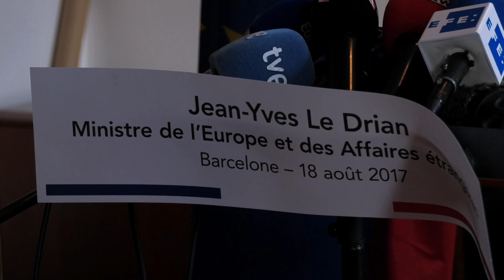Attentat à Barcelone : conférence de presse de Le Drian (18 aout 2017, Barcelone, Espagne)